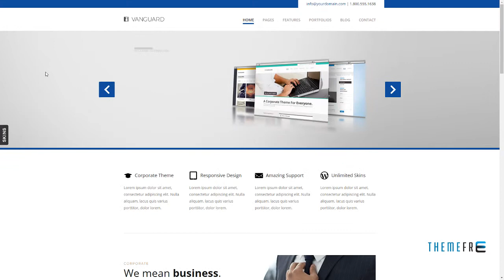Vanguard: Business and Portfolio WordPress Theme Jenson Sullivan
Columns 2

 Layout Responsive

 Tags blog, business, clean, corporate, custom sidebars, designer, layerslider, localization, modern, portfolio, responsive, seo, slider, unlimited skins, video